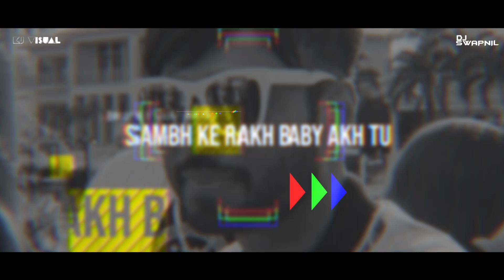SLOWLY SLOWLY REMIX | DJ SWAPNIL